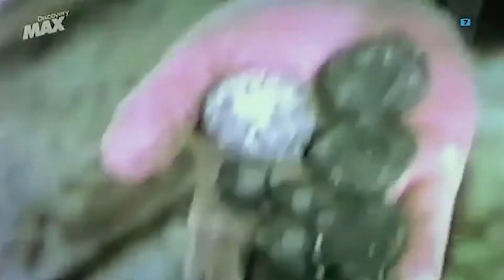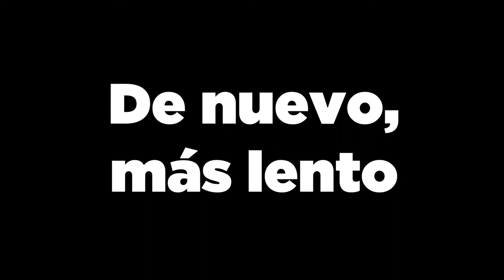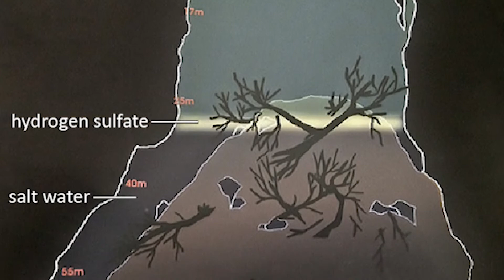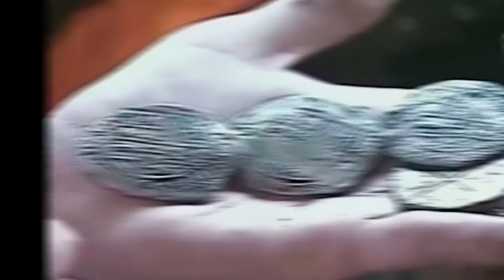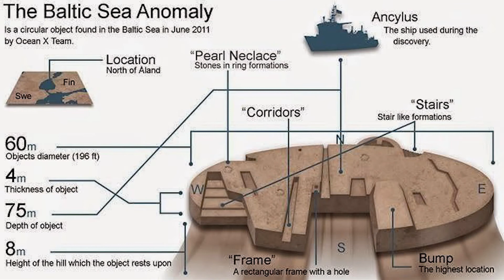Top 10 Misterios del fondo del océano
Una ciudad, tragada por el mar, que antes era un mito pero se volvió realidad? El tesoro más valioso del mundo perdido en las profundidades? En este video te traemos un Top con los misterios más fascinantes de las profundidades del océano.

Música intro:
La Piedra - Tormenta